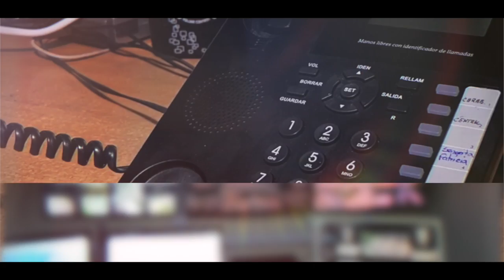Cápsula 1458 Seguridad Pública Municipal